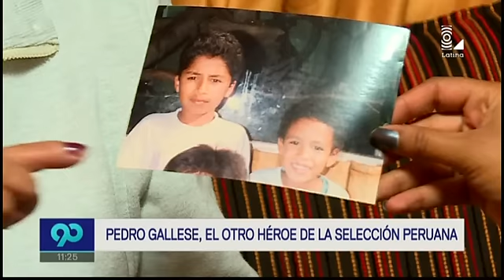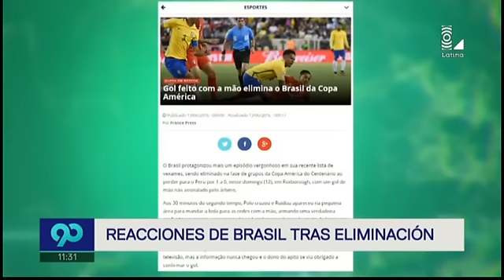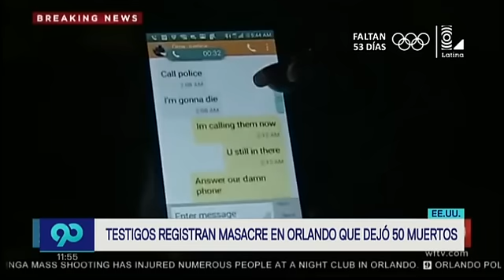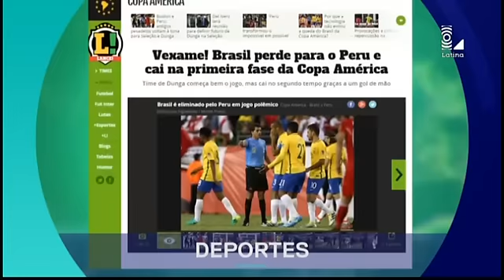90 Central 130616 Programa completo